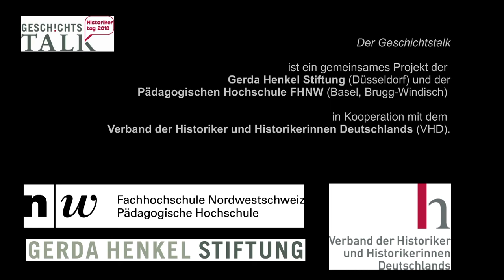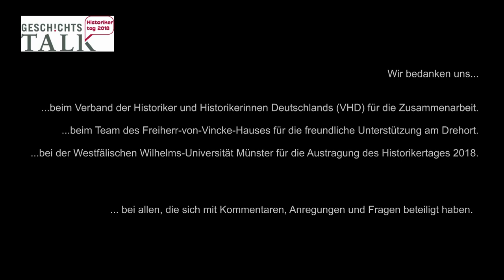Wozu noch Geschichte? | Der Geschichtstalk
*Der Geschichtstalk im Super7000* ist eine Geschichts-Talkshow mit Social-Media-Anbindung. Sechs Sendungen sind von September 2017 bis Juni 2018 geplant. Der Livestream findet donnerstags abends ab 20 Uhr statt. Eine Übersicht über Termine und Themen gibt es
Wir laden zur Teilnahme an den Diskussionen ein, die wir im Livestream und im Video-Download, im Blog, auf Twitter und auf Facebook – und natürlich hier – über Themen der Public History (Geschichte in der Öffentlichkeit) führen.

Gesamtverantwortung: Georgios Chatzoudis & Prof. Dr. Marko Demantowsky
Redaktion: Judith Wonke, Nora Hilgert